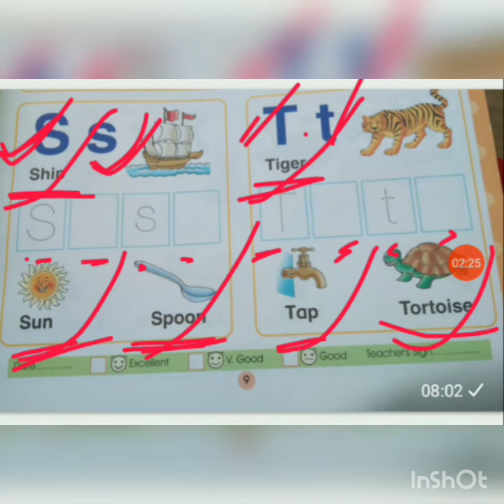Class Kg 1 subject-English